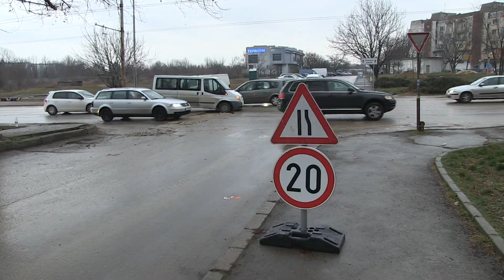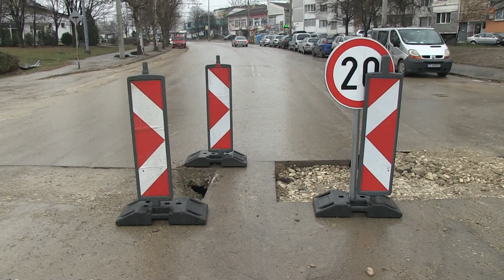Микробус „Форд“ се заклещи в изкоп на ВиК в Русе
Микробус „Форд“ се заклещи в изкоп на ВиК в Русе. Инцидентът е станал тази сутрин в района на бл.119 в жк „Чародейка“. Товарният микробус е предприел престрояване за ляв завой, когато предницата му хлътва в изкопа./ Ruse Media